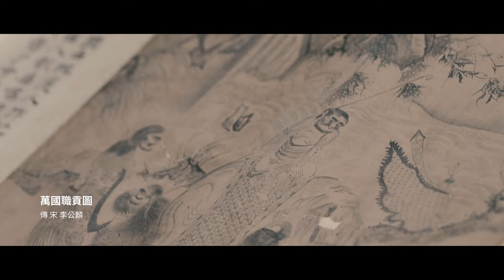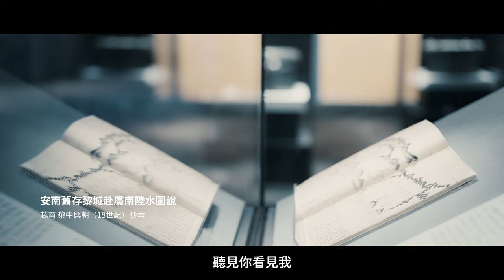【凹凸廣告】千年南國 展覽預告｜故宮南院 X 尋人啟事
凹凸廣告在今年與故宮南院合作
為他們打造年度Slogan及Slogan LOGO
再從Slogan延伸製作三支展覽預告影片
希望透過這樣的串連，讓大家可以更加了解故宮想要傳達的理念

什麼才是永不過時的？
在時尚、潮流或是設計的世界裡
不論是服裝、音樂、藝術等創作領域，總是容易隨時間改變對美的定義
然而，國立故宮博物院內所展出的每樣文物歷經時間淬煉反而更加經典深刻
雖然看似已經脫離人們的日常，但其實仍深深影響著我們
可能是一幅畫作、一件衣服或是一首歌曲
經由我們自我的轉化重新詮釋成不同的物件，讓這些文物的美與意涵得以雋永的不斷傳承下去
期望每個來到這裡的人，都能獲得屬於自己的________。

這次的影片我們找來三組不同領域的藝術創作者一同合作
邀請他們進入到展覽中找尋靈感，創作出他們眼中「永不過時的美」
同時帶出歷史留下的藝術痕跡是其實是相互影響的概念
象徵即便隨著時間推移，這些作品依然會不斷影響後代的創作，透過不同的形式流傳至今

期望在影片中，可以讓不同領域的創作者與「美」進行一場跨時空的接觸與碰撞
結合時下流行的思想，將雋永傳承到新興的時代，打破流行易受時效限制的藩籬
同時了解其實故宮中的藝術與我們所生活的時代依然能夠產生緊密的連結
並不會受時間與空間的影響

聯繫凹凸吧～！